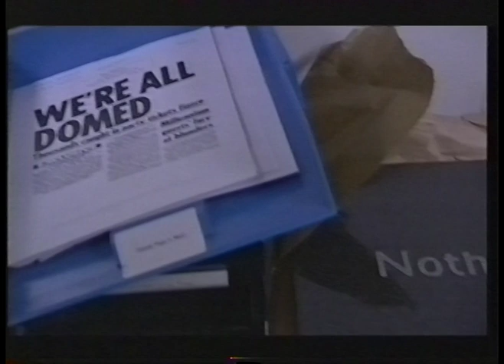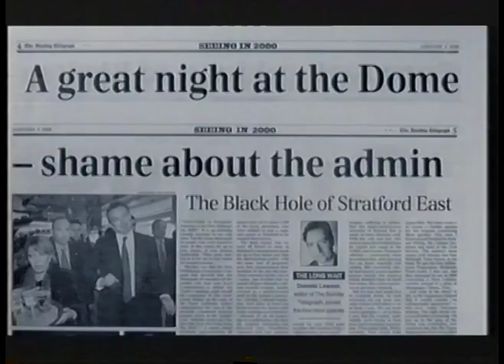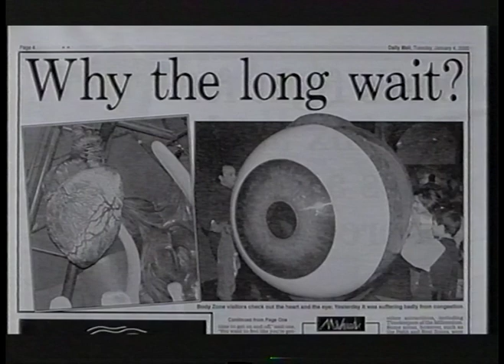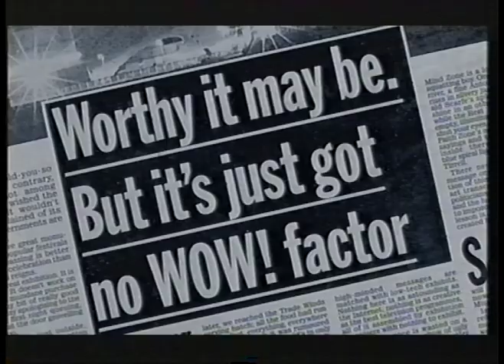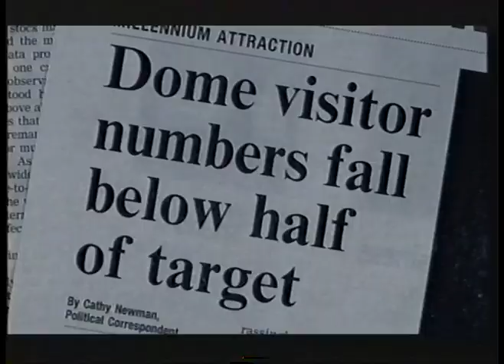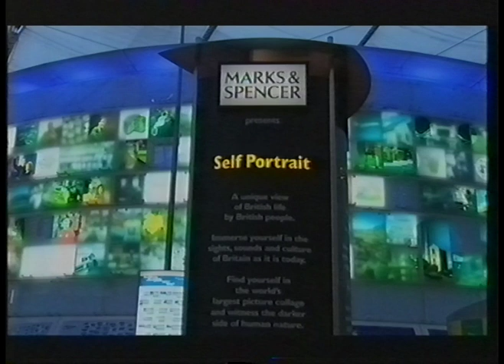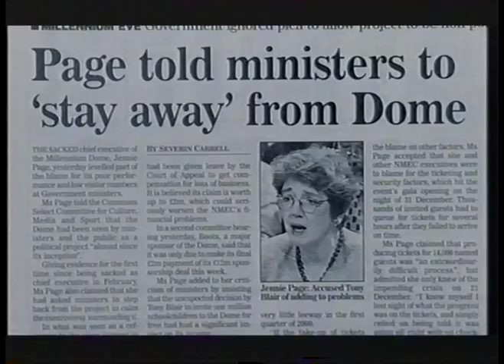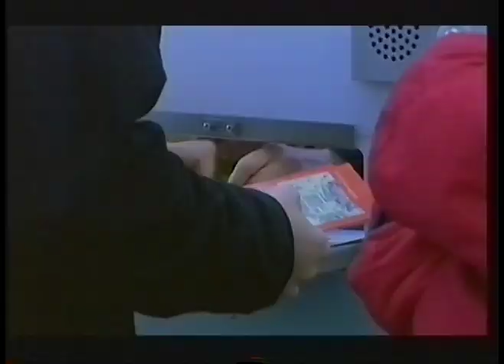Trouble at the Big Top - Death of the Dome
The final part of a series of programmes about the Millennium Dome, this one broadcast shortly before the dome closed, and before it was turned into the O2. 22nd December 2000.